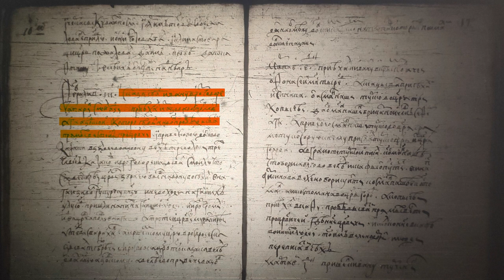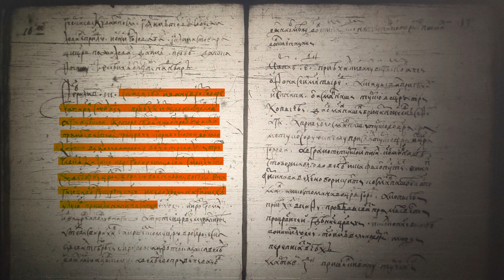РЕАЛЬНАЯ ЛИЧНОСТЬ ДОСМАМБЕТА АЗАВЛЫ – Ахмет Ярлыкапов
Ярлыкапов Ахмет Аминович – кандидат исторических наук, ведущий научный сотрудник Центра евроазиатских исследований МГИМО, старший научный сотрудник Института этнологии и антропологии РАН, рассказывает о реальной исторической личности выдающегося классика ногайской поэзии XV-XVI веков Досмамбета Азавлы.